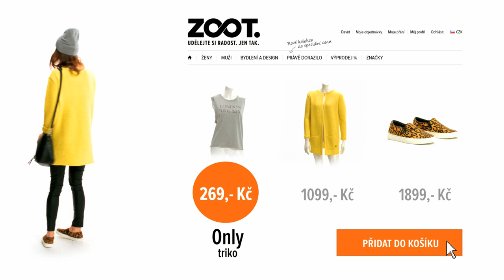ZOOT.cz představuje OOlovek [úlovek] týdne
Šedé tričko Only za akčních 269 Kč. Nyní navíc s dopravou zdarma.

Udělejte si radost. Jen tak.